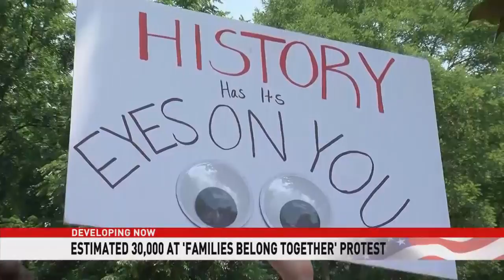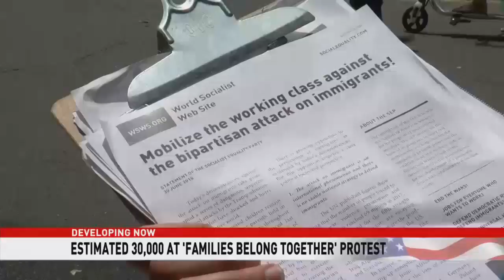DC's 'Families Belong Together' protest draws 30,000 despite heat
An estimated 30,000 people convened on Lafayette Square Saturday to protest the "inhumane" treatment of undocumented immigrants at the U.S.-Mexico border.